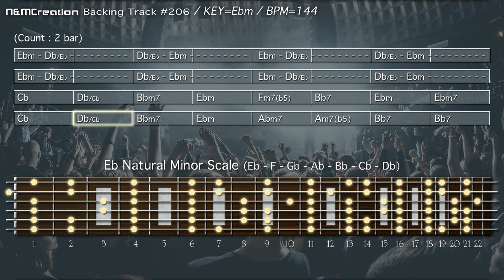80s Arena Rock/Metal Backing Track in E♭m | BT-206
FREE Backing Track for Improvisation, Solos, and Jams

The guidelines for using N&M Creation backing tracks:

1. Do not use my content for commercial purposes

2. Do not redistribute my content as a backing track or musical material